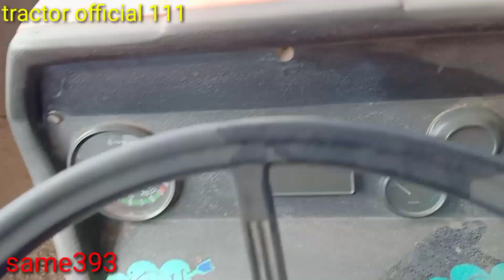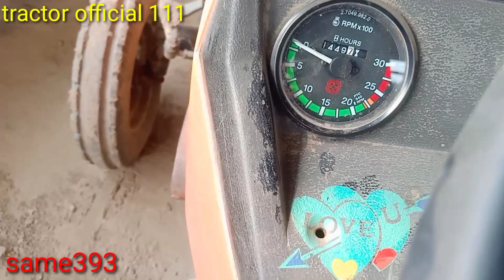same 393 39 hp 2008 modal good condition tractor old is gold super tractor#same393tractor#dutzefher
same393 39hp 2008 model good condition
tractor old is gold super tractor#same393#dutzefhar

1.sametractor ki khasiyat our performance 🚜
2same 503tractor
3.same 603 tractor 👌👌
4same453 tractor 👌👌
5.same393tractor
6 same tractor Diesel average
7same tractor 👌 rotavator performance